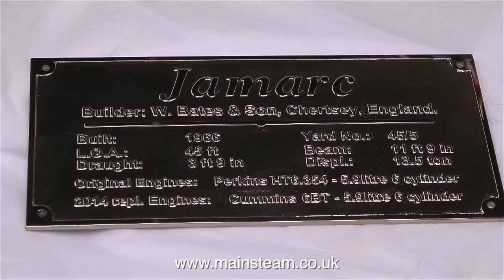WORKING AT THE STEAM WORKSHOP #9 - FITTING THE COUPLING RODS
Working At The Steam Workshop - This is Part #9 of the series and I am fitting the coupling rods and the connecting rods back onto the engine. There are one or two problems with this and I show the problems in detail in this video. IF YOU WOULD LIKE TO BECOME A PATRON OF MY YOUTUBE CHANNEL VIA "PATREON", OR IF YOU WISH TO SUPPORT ME VIA 'PAYPAL" IN ORDER TO HELP ME FUND THE PRODUCTION OF MANY MORE OF THESE SPECIALIST MODEL STEAM ENGINE TUTORIAL VIDEOS - MAINLY TO HELP BEGINNERS IN THIS FASCINATING HOBBY - PLEASE GO TO:
There are also links to many more of my videos from the MainSteam